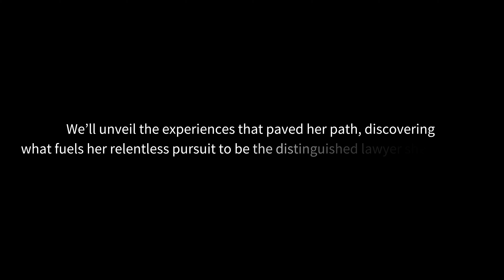Presenting ‘Discover ADCO: A Conversation with Alexandra Gerungan.’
The first episode offers a glimpse into Alexandra’s personal life, exploring her motivation for pursuing a career in law, her sources of inspiration, and her driving force.

This insightful video is designed to inspire and educate, and provides viewers with a unique opportunity to learn from one of Indonesia's most distinguished lawyers.